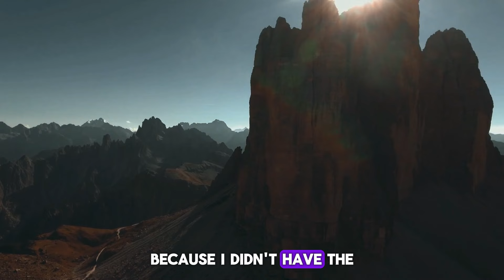Connecting with Allah | Dealing with Difficulty | Ep 02 – Mufti Menk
The second episode of the brand new Ramadan series, Dealing with Difficulty, 2024.

Basic Qaida for Kids
Quran With Tajweed
Quran Memorization
Tafseer Of Quran
Learning Arabic